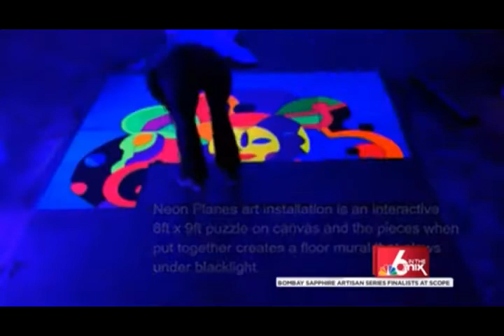Caron Bowman Bombay Sapphire Artisan Series WTVJ NBC Miami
Her installation for the Artisan Series at Scope Art Show